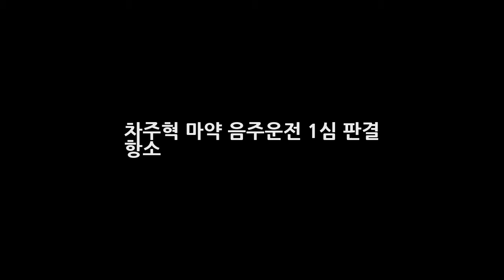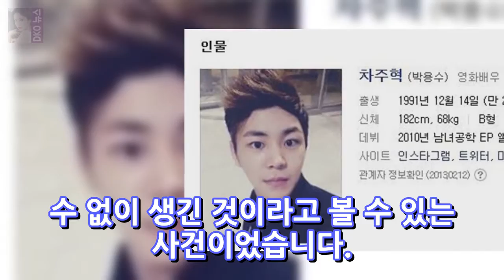차주혁 마약 음주운전 1심 판결 항소 DKO 뉴스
차주혁 마약 음주운전 1심 판결 항소 혼성그룹 남녀공학 출신인 차주혁은 잘생긴 얼굴로 기대가 되는 신인이었습니다. 하지만 그의 과거가 공개되면서 논란이 많이 일었고 루머가 많이 나타나게 되어서 많은 비난을 받았습니다. 소속사에서는 루머에 대해서 제대로 확인하지 않았고 차주혁은 미성년자 시절에 좋지 못한 행동을 한 루머가 사실이 아니냐는 말들이 많이 돌았습니다.